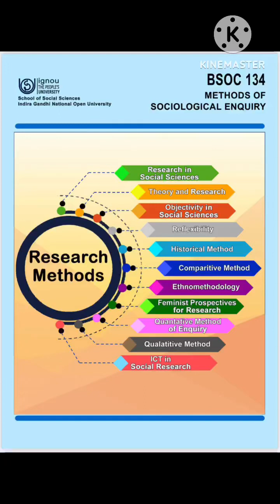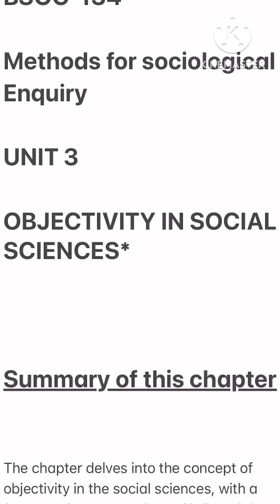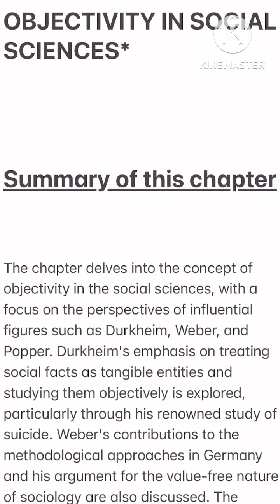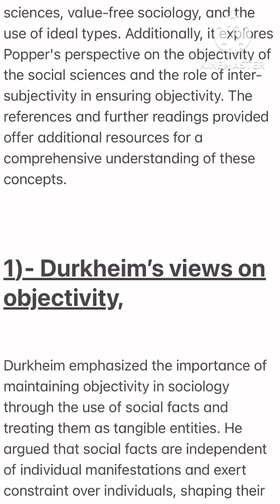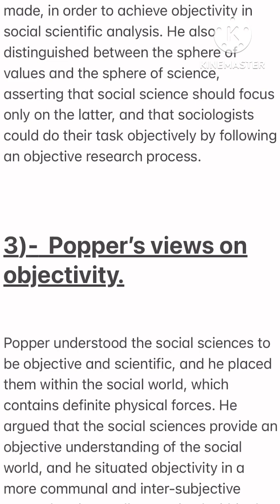Bsoc134 Unit 3